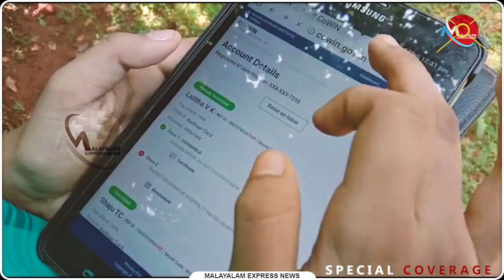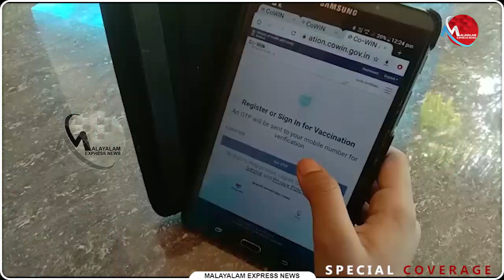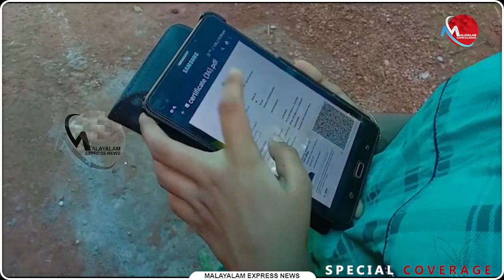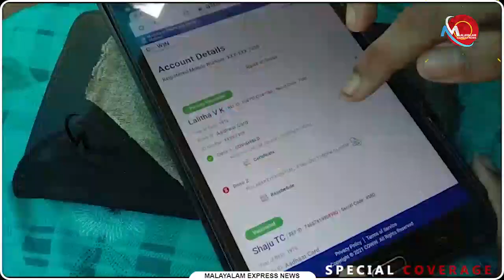പുണ്യയുടെ പുണ്യപ്രവർത്തി കൗതുകമാകുന്നു | News Updates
പുണ്യയുടെ പുണ്യപ്രവർത്തി കൗതുകമാകുന്നു

Tag-Generator-Youtube-malayalam news-global